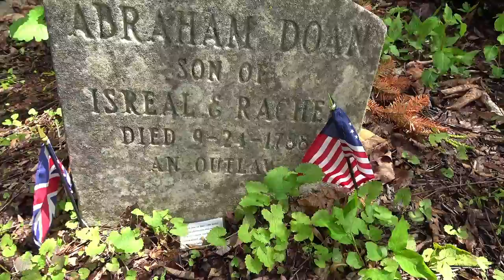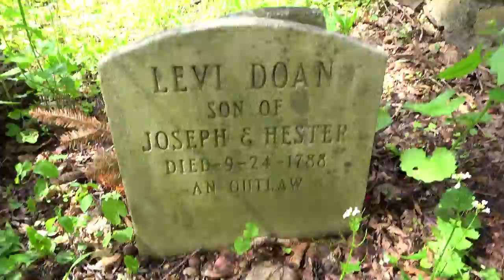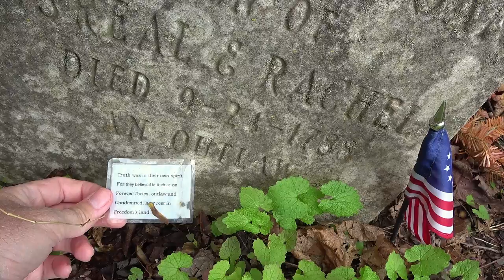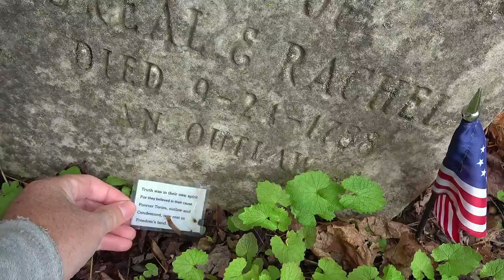The Doan Gang, An Introduction ~ Treasure in Pennsylvania